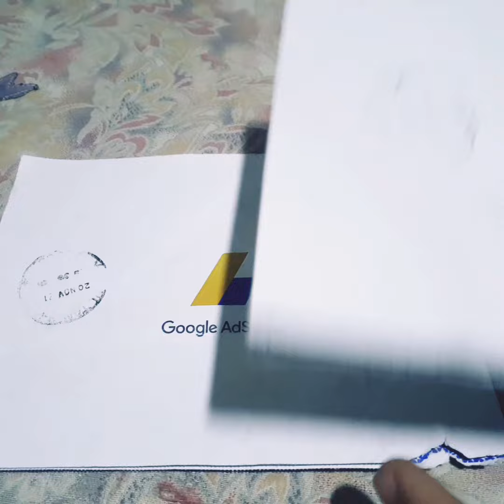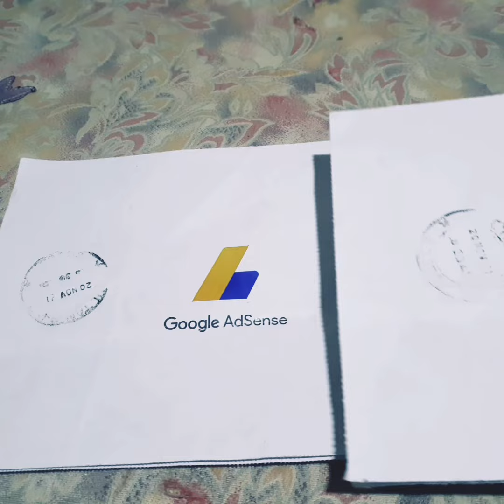My Google adsense pin received || how to varify Google adsense pin || 2 times pin received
My Google adsense pin received || how to  varify Google adsense pin || 2 times pin received by unique activities by me